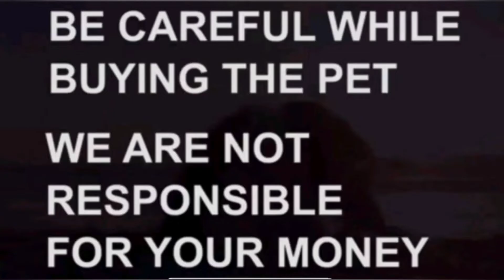Rottweiler puppies for sale|8247783160|hyderabad|dog market in hyderabad